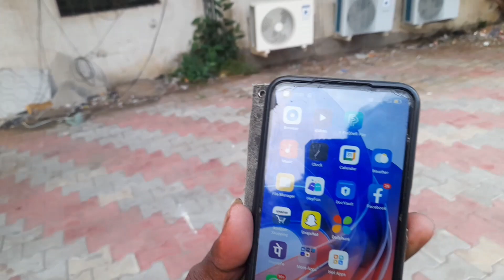குஜராத்தில் லோடு இறக்கி விட்டோம் 💭 | Unloaded at Gujarat | Truck Vlog 🚛 | தமிழ் |Lorry Ulagam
Tamil lorry vlog. Truck Vlog tamil